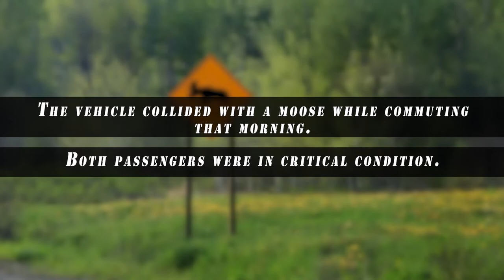Valor during RED FLAG Alaska: A1C Victor Hawkins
Airman 1st Class Victor Hawkins, 13th Fighter Generation Squadron crew chief, shares his story of aiding two passengers after their collision with a moose outside Eielson Air Base, Alaska, Aug. 11, 2022.

EIELSON AIR FORCE BASE, AK, UNITED STATES
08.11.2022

 Hawkins received the Department of the Air Force’s Air and Space Achievement medal for his actions in responding to the accident. (U.S. Air Force video by Senior Airman Gary Hilton)

Film Credits: Video by Senior Airman Gary Hilton
354th Fighter Wing Public Affairs